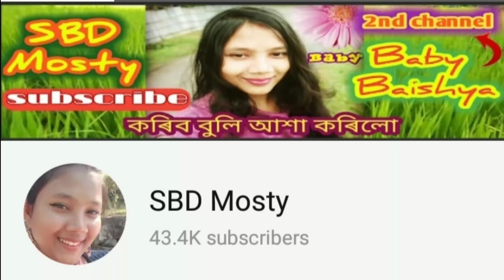অৱতাৰ চাই কেনে পাই আছে ?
avatar
abatar

assamese serial
avatar today episode